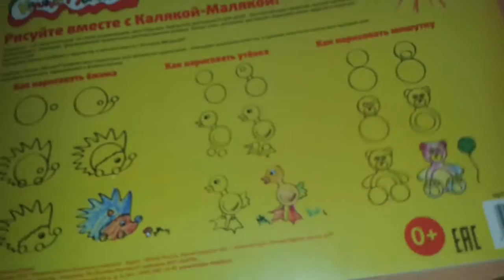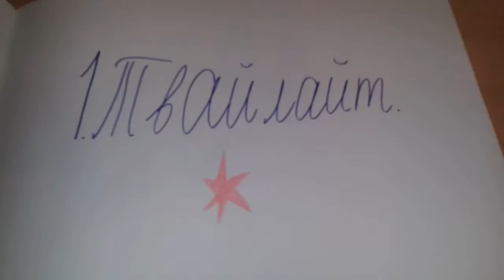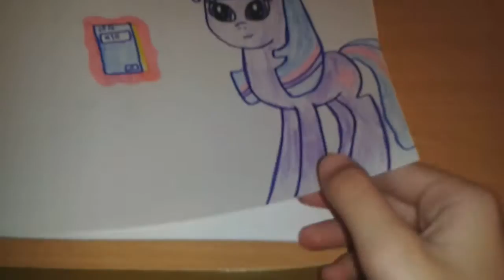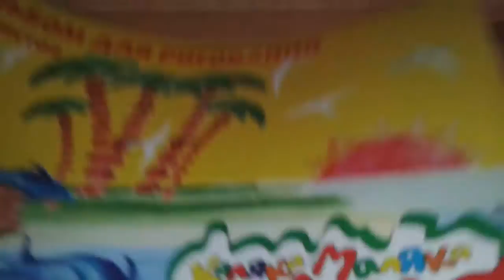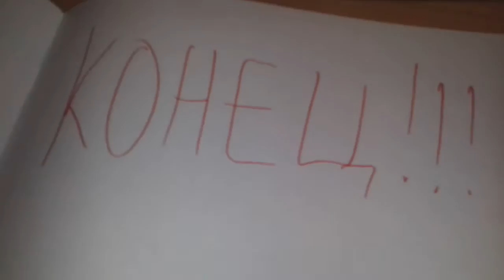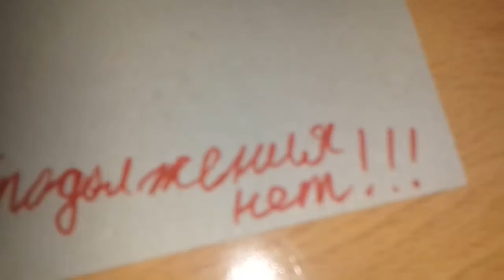МОИ РИСУНКИ ПОНИ/ ЗА НОЯБРЬ♡